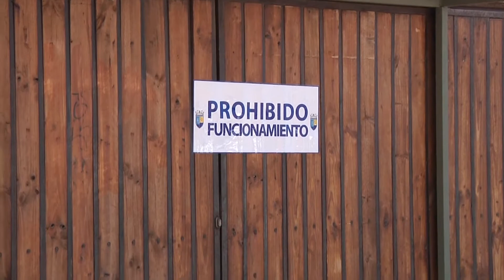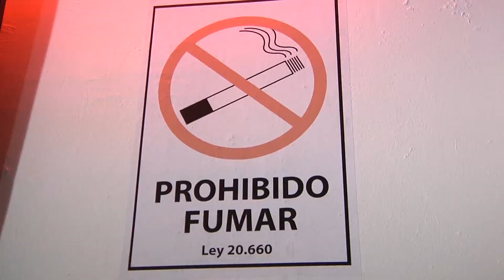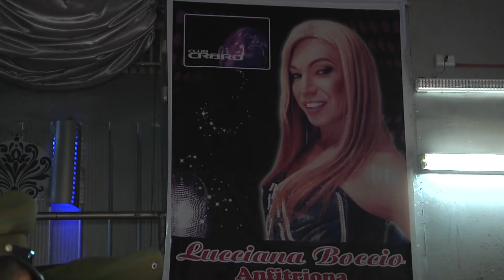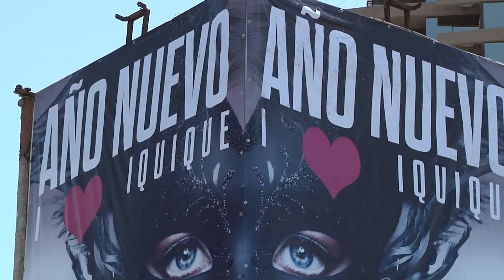PRIORIZAN SEGURIDAD DE USUARIOS EN LOCALES NOCTURNOS - Iquique TV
(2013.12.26) La seguridad de los potenciales clientes que concurran a lasa celebraciones de fin de año, en festividades masivas, es la prioridad establecida por los entes fiscalizadores que realizaron una primera visita este lunes 26, a los locales que preparan eventos con motivo de la llegada del año nuevo.
La iniciativa se enmarca en la política gubernamental de barrio en paz comercial, y se puso en ejecución luego de sostener reuniones con 18 empresarios del rubro en la ciudad. Durante su desarrollo, un local fue suspendido de funcionar, por no tener el permiso correspondiente.